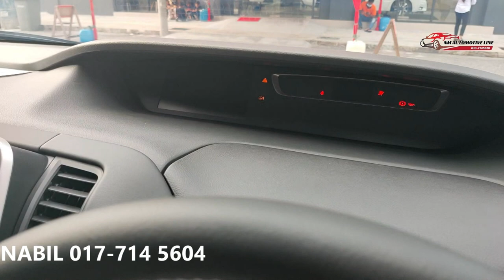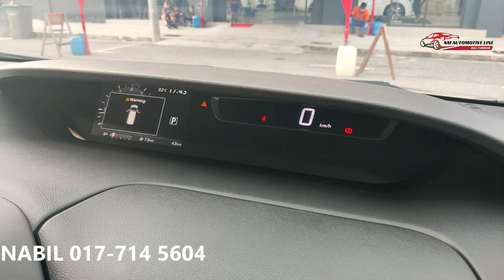NISSAN SERENA C27 :Betul ke ramai yang beli ??? BACA DESCRIPTION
video🎥🎥 camera phone 📱📱10x zoom

nissan serena merupakan KERETA MPV BOXY dahulu kereta ini agak sukar diterima rakyat Malaysia tetapi sekarang kita sudah celik tentak pratikal UNTUK KEGUNAAN SEHARIAN .
jika berminat boleh call dan wasap nombor tetrtera di atas !!!

Sedikit penerangan tentang spesifikasi model ini
1. enjin 2.0 s-hibrid
2. gearbox cvt ASC
3. warentee 5 tahun unlimited mileage
4. 6 airbag
5. 3 PILIHAN SPEC